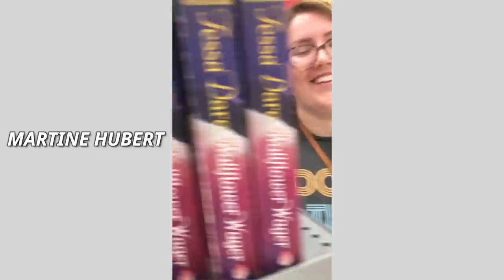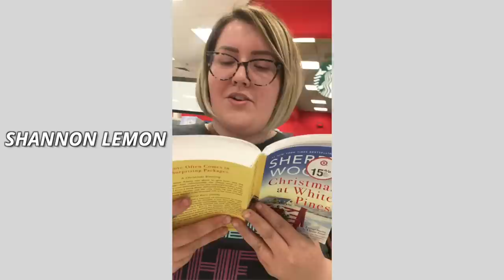1 in 6 Millenials Have $100,000 Saved (Are you one of them?)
In this episode of WTSF, TikTok teaches us how to change a tire, a dog is reunited with her owner 11 years later, and apparently 1 in 6 millenials have $100,000 saved? We have to laugh.